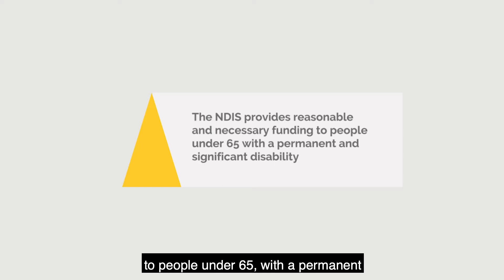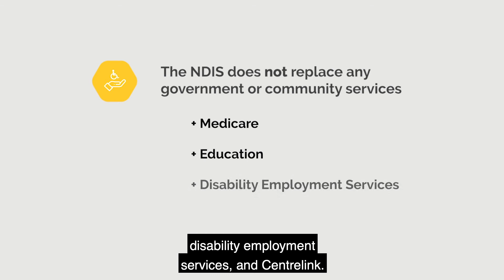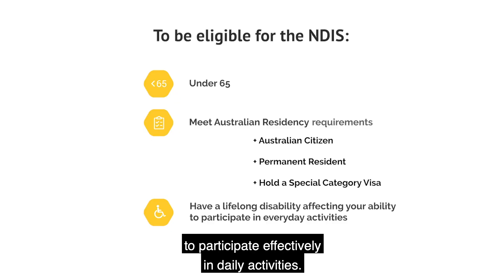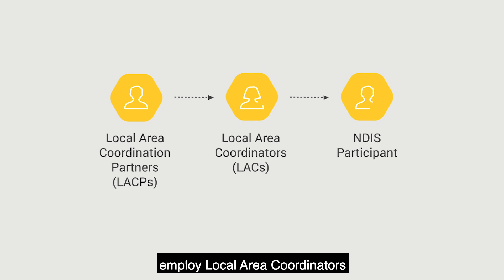Understanding the NDIS and your eligibility for the National Disability Insurance Scheme (NDIS)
This video will help you understand what the NDIS and the eligibility criteria for the NDIS. It explains the role of the Local area Coordinators (LAC) and Early Childhood Early Intervention (ECEI).